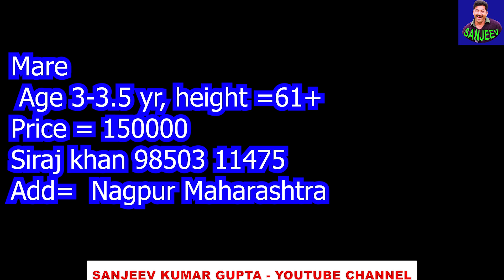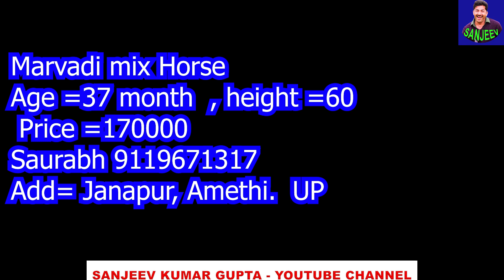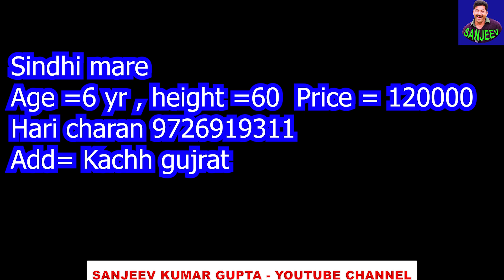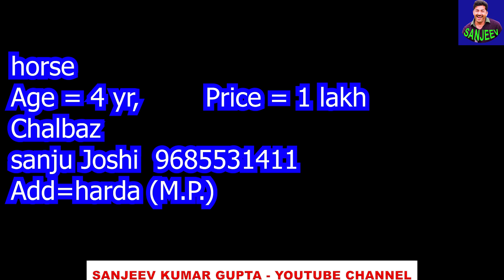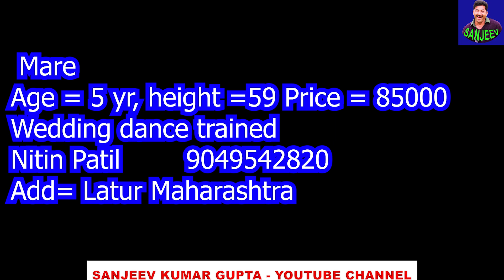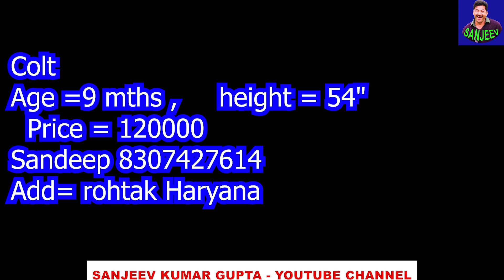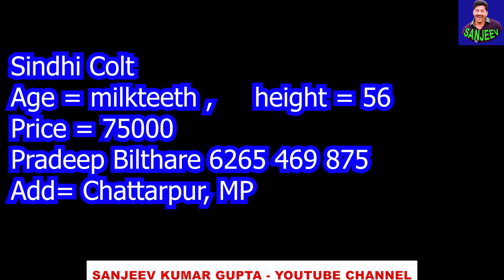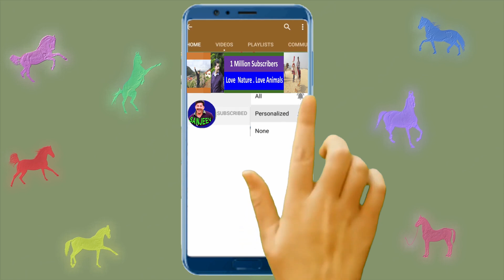किसान सस्ते घोड़े सीरीज 123 𝐎𝐧𝐥𝐢𝐧𝐞 𝐇𝐨𝐫𝐬𝐞 𝐌𝐚𝐫𝐤𝐞𝐭 𝐈𝐧 𝐈𝐧𝐝𝐢𝐚 𝐇𝐨𝐫𝐬𝐞𝐬 𝐅𝐨𝐫 𝐒𝐚𝐥𝐞 𝐈𝐧 𝐈𝐧𝐝𝐢𝐚 𝐇𝐨𝐫𝐬𝐞 𝐏𝐫𝐢𝐜𝐞 𝐕𝐢𝐝𝐞𝐨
In This Cheap low price Low budget horse series, You will find indian marwari horse, Nukra horse ,  Kathiyawadi horse , sindhi horse , Mare ,This is Horse Channel for घोड़ा मंडी घोड़ा बाज़ार  घोड़ा मेला Horse market 2022 , stud farm , horse mela, and Horse selling in punjab , Uttar pradesh, Haryana, Madhy Pradesh, Bihar, Rajasthan, Gujarat, Maharashtra, Karnataka, Tamil Nadu